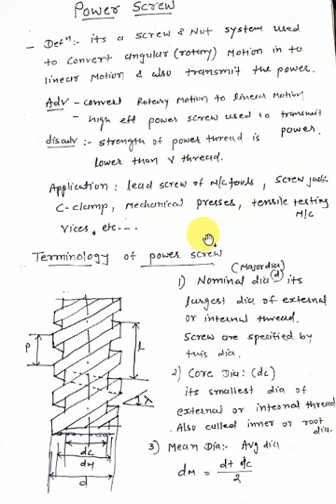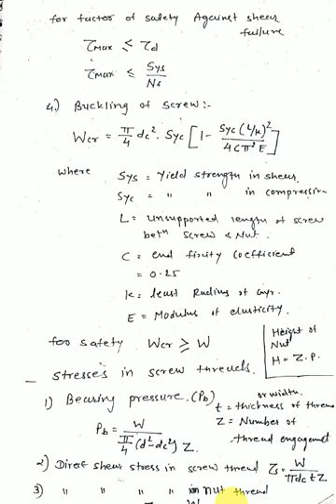Power screw|Design of Power Screw|Square, Acme, Buttress Thread|MDID|GTU|Types of Thread|Terminology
All About Power Screw...
Dear Friends,
Here with I upload video regarding Subjects like Machine design and industrial drafting, Machine Design I, Machine Design II…